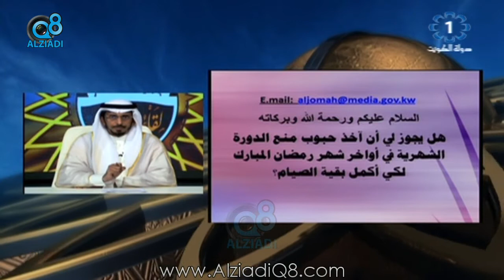سؤال للشيخ محمد الطبطبائي: “هل يجوز أخذ حبوب منع الدورة الشهرية في أواخر رمضان لإتمام بقية الصيام ؟”